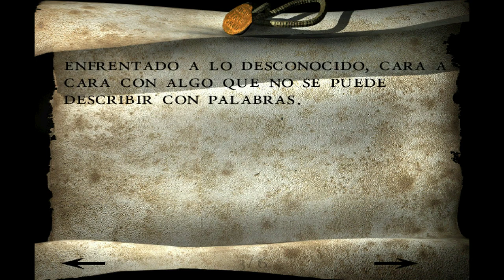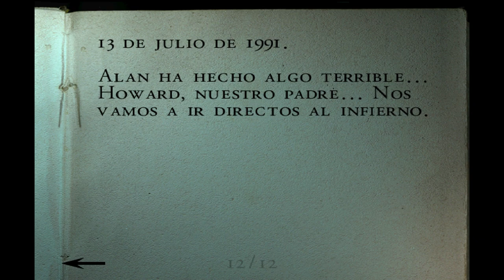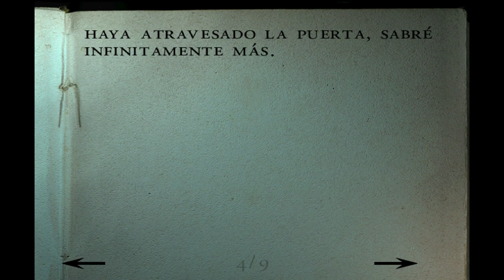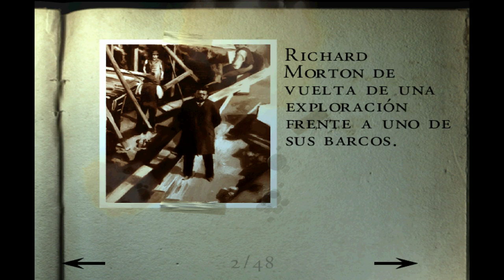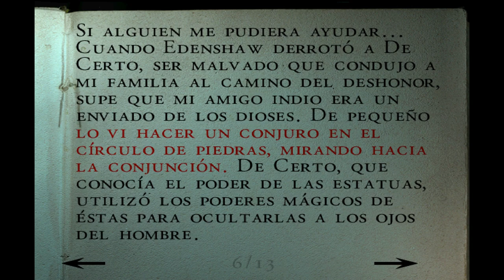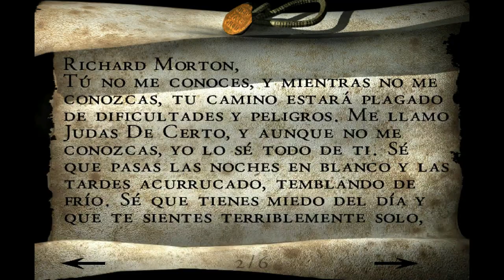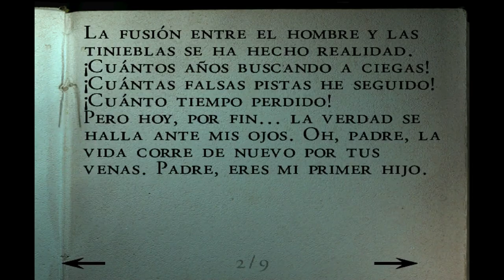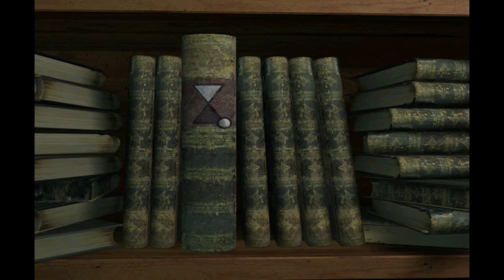Alone in the Dark IV: The New Nightmare (Primer Escenario, Gameplay Español, Dreamcast) Capitulo 2